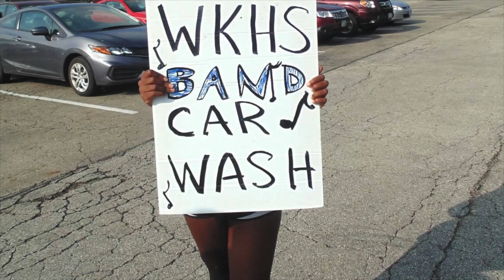Square One 2016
This video is about Square One 2016